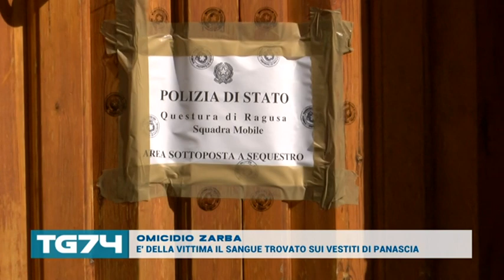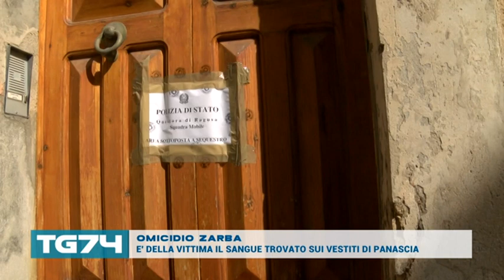OMICIDIO ZARBA E' DELLA VITTIMA IL SANGUE TROVATO SUI VESTITI DI PANASCIA